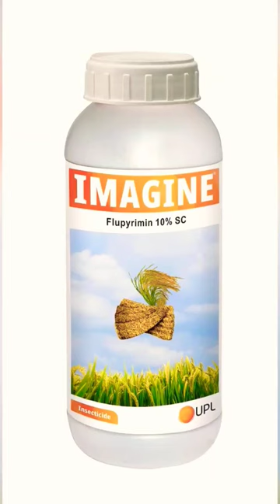UPL imagine|| pesticide|| Brown Plant Hopper